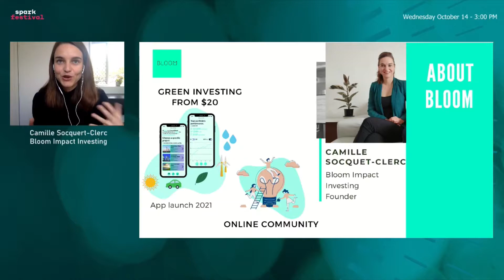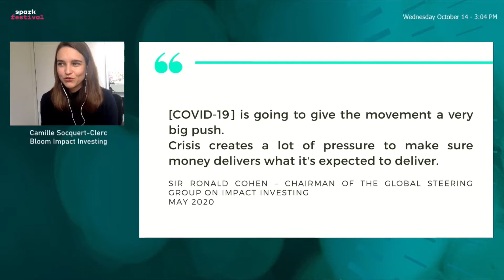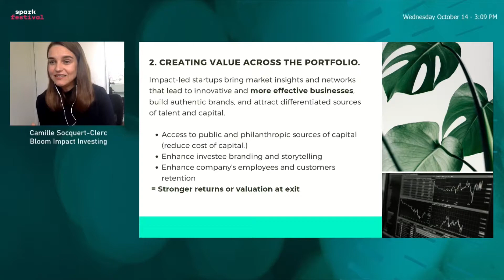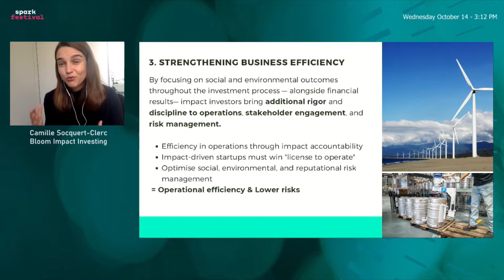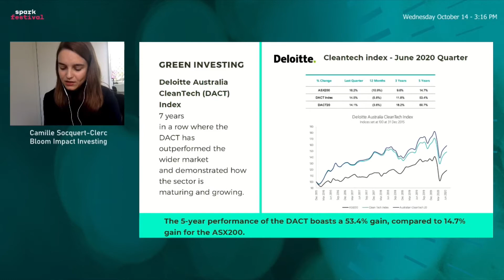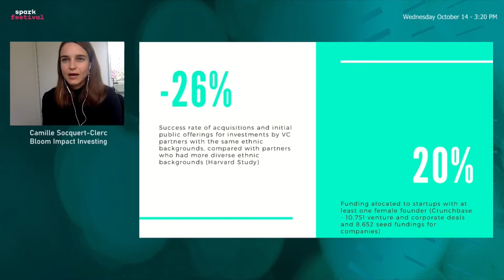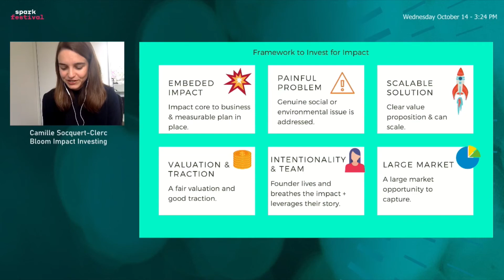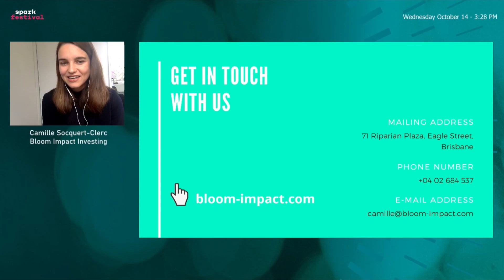Why All Investors Should Now Be Impact Investors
The growing impact investment market provides capital to address the world’s most pressing environmental and societal challenges. In Australia alone, the impact investing market has grown by 250% in the last 2 years, reaching an estimated value of $19.9 billion*.
But as we design a new world Post-covid-19, impact investing imposes itself as the new smart investing.
Join this session to discuss the benefits impact investing brings and why the growth opportunities that come with purpose-led startups should be on all investors' agenda.
*Source: 2020 Benchmarking Impact Report & From Values to Riches 2020.

PRESENTERS